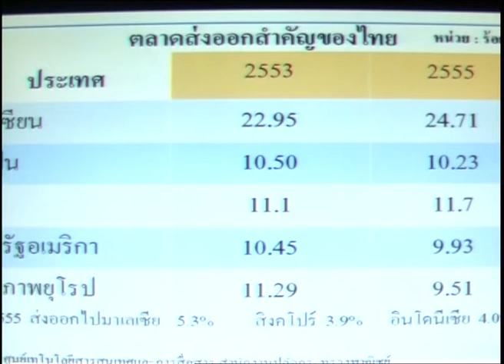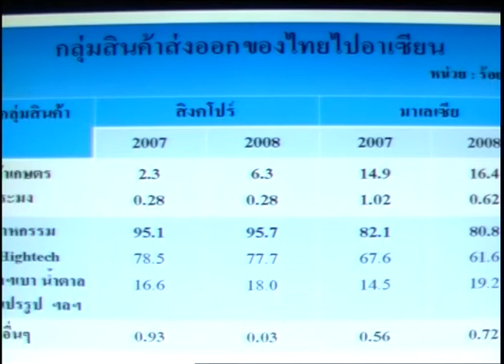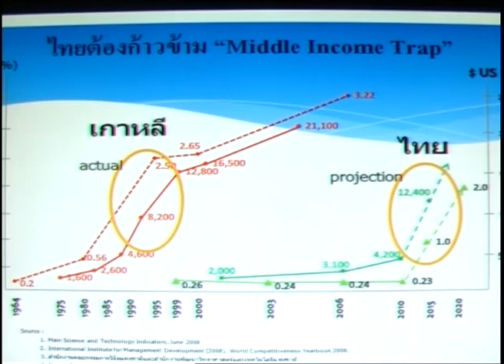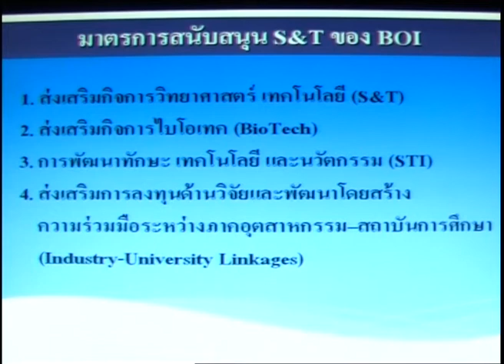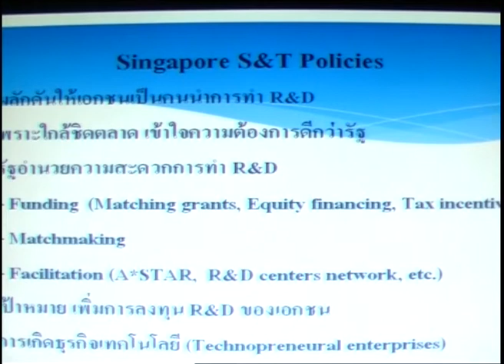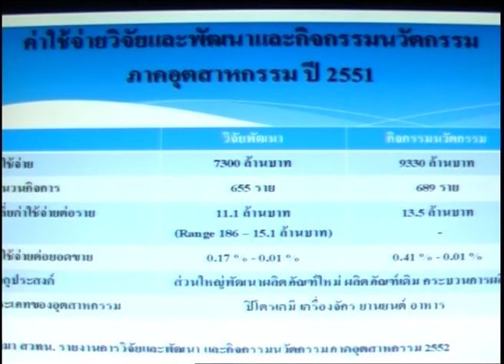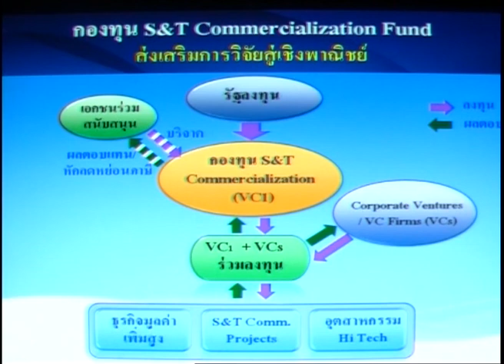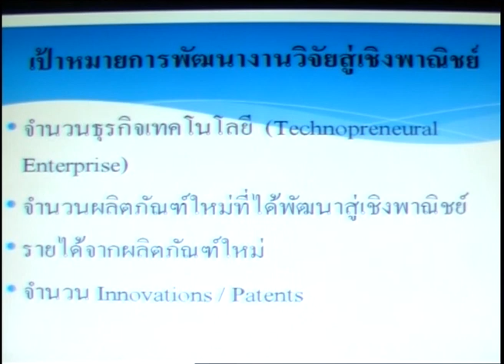ความพร้อมสู่ AEC ด้วยวิทยาศาสตร์และเทคโนโลยี ในมุมมองแต่ละภาคส่วน (4/6)